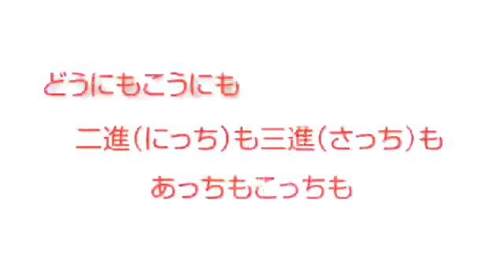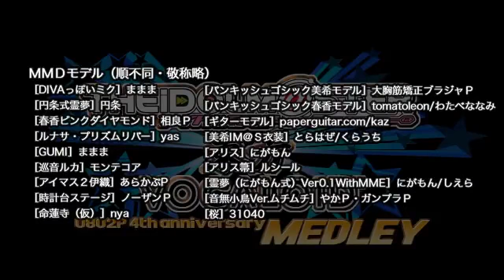Idol Master VOCALOID TOHO medley ♪ [Cooperation anniversary 4]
Year anniversary of the debut east ♪ Idol 4 · VOCALOID Medley Master P collaboration debut in February 2008 Idol Master, you delivered a medley of songs Big Three. Please enjoy the collaboration of three videos from the early genre smiling!